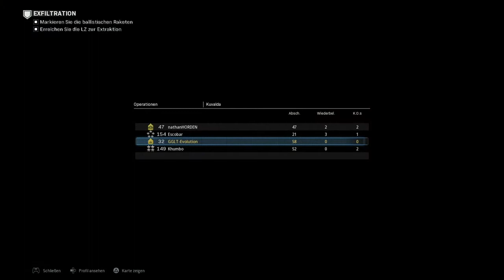Modern Warfare 2019 Spezialeinheit Operation Kuvalda Komplette Mission 4 Spieler ( Speedrun ).